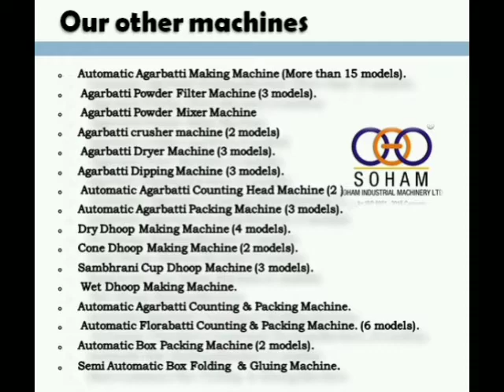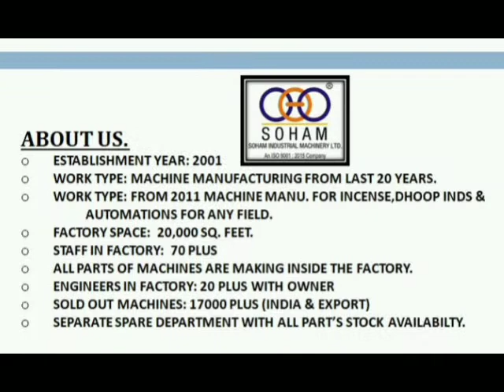Stand up Pouch Filling and Sealing Machine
Automatic Rotary Zipper Pouch Packing Machine

• HEAVY MODEL
• Machine Speed: 20 to 40 zipper pouch/min.
• Electric control panel With Servo motor, PLC & HMI.
• All Operation by PLC System
• Machine Suitable for any 2 pouches.
• Machine Auto stop when empty pouch finish.
• Automatic incense counting & dropping.
• Suitable for :  5 to 25 sticks zipper pouch
• Automatic pouch pick & dropping.
• Total Production shows in counting meter.
• Req. Power: 4 HP
• Compressor: 3 HP (Client’s Scope)
• Length of  zipper pouch : 9” to 13” (inches)
• Machine weight: @ 250 Kg.
• Machine Size: 3*3*4.5  feet
• Free: Training of machine operation and general maintenance.
Free: 1 tool set.
• Warranty: 9 months in servo  motor, PLC & HMI

• Sambrani Cup Dhoop Machine.